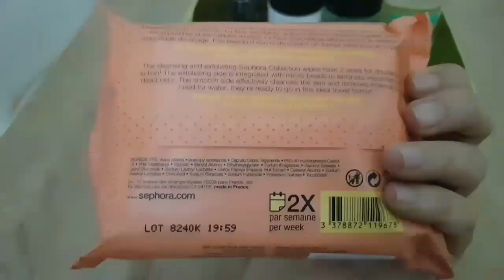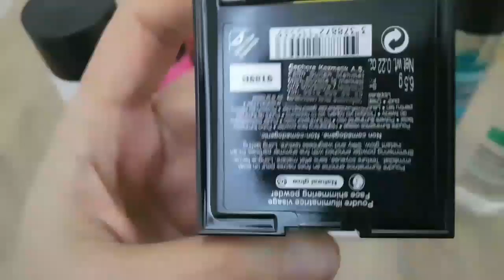Sephora indiriminden aldiklarim | 14.01.2020